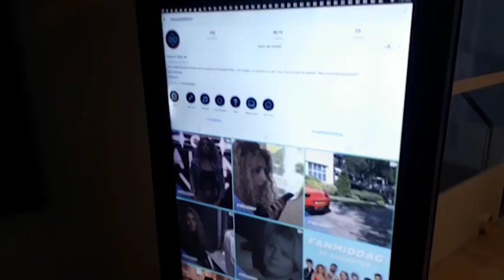HOUSE OF TALENT LIVE IN CONCERT - VLOG #3